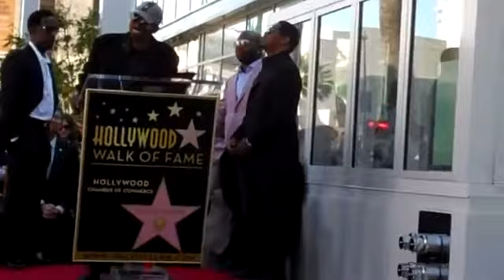Boyz II Men Emotional on the Hollywood Walk of Fame